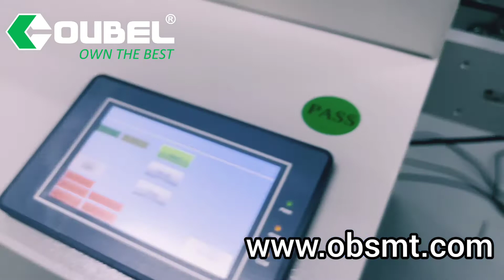PCB Reject Conveyor,NG OK Conveyor,PCB Buffer Conveyor,SMT Reject Conveyor-OBSMT(OUBEL GROUP)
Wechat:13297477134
Skype:hebe1119

Other SMT Machine In OUBEL